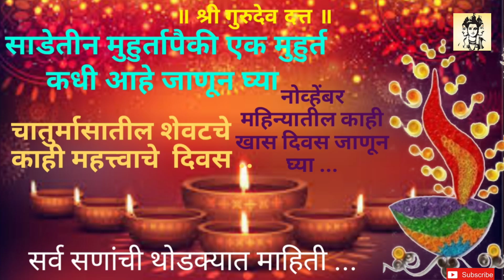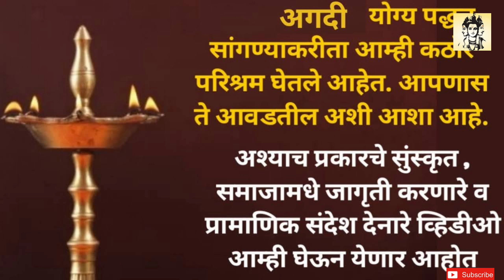Diwali 2020 | Laxmipujan | Dhantrayodashi 2020 | Diwali celebration | Diwali by Shree Gurudev Datta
Diwali 2020 | Diwali celebration | vasubaras | Dhantrayodashi | natak chaturthi | laxmi pujan | gowardhan pujan | gowardhan pujan | annakut | Akshay navmi | दिवाळी २०२० | लक्ष्मीपुजन

          दिवाळी म्हणजे सणांची शृंखला . दिवाळीमध्ये अनेक सणांची रेलचेल असते . यावर्षी नोव्हेंबर मध्ये दिवाळी येणार आहे.
        नोंव्हेबर महीन्याची सुरुवात संकष्टी चतुर्थीने होणार असुन सांगता गुरुनानक जयंतीने होणार आहे. या दरम्यान  वसुबारस , धनत्रयोदशी , नरक चतुर्दशी , लक्ष्मीपुजन, गोवर्धन पुजन , बलीप्रतिपदा , दिवाळी पाडवा , भाऊबीज  , रमा एकादशी  , अक्षय नवमी , कार्तिकी  एकादशी , तुलसी विवाह इत्यादी महत्वाचे सणउत्सव येणार आहेत या सर्वाची माहीती देण्याचा येथे प्रयत्न केला आहे.
         दिवाळी मध्ये येणाऱ्या वरील सर्व सणांची योग्य तिथी , मुहूर्त , प्रत्येक सणाचे महत्त्व सर्व काही या एकाच व्हिडीओ मध्ये आपणास मिळेल.

2:23 संकष्टी चतुर्दशी
संकष्ट चतुर्थी
हिंदू पंचांगानुसार कृष्ण पक्षात येणार्‍या चतुर्थीस संकष्ट चतुर्थी किंवा संकष्टी चतुर्थी म्हणतात. एका वर्षात १२ आणि त्यावर्षी अधिकमास आल्यास १३ संकष्टी चतुर्थी येतात. प्रत्येक गणपतीच्या ठिकाणी हा दिवस विशेष भक्तिभावाने साजरा होतो.गणेशाच्या उपासनेत या दिवसाचे महत्व विशेष आहे.चंद्रदर्शन हा या व्रताचा महत्वाचा भाग आहे.

2:52 रमा एकादशी
कार्तिक मासातील कृष्ण पक्षातील एकादशीला रमा एकादशी म्हणतात. या दिवशी व्रत ठेवून भगवान श्रीकृष्णाची पूजा केली जाते. यावर्षी ही एकादशी 3 नोव्हेंबरला शनिवारी आहे. मान्यतेनुसार, हे व्रत केल्याने सर्व पाप नष्ट होतात. ब्रह्महत्यासारखे महापापही दूर होते. सौभाग्यवती स्त्रियांसाठी हे व्रत सुख आणि सौभाग्यप्रद मानले गेले आहे.

3:29 वसुबारस

4:00 धनत्रयोदशी
4:39 नरक चतुर्दशी
5:17 लक्ष्मीपुजन
6:05 गोवर्धन पुजा
6:24 अन्नकुट
6:37 बलीप्रतिपदा
6:55 दिवाळी पाडवा
7:15 भाऊबीज
7:21 अक्षय नवमी
8:01 कार्तिकी एकादशी
8:17 तुळसीचे लग्न

       व्हिडीओ शेवट पर्यंत पहा... व्हीडीओला नक्की च Like करून जास्तीत जास्त लोकांपर्यंत शेयर करा ...
       आपल्या काही समस्या असतील तर comments मध्ये कळवा . . .. आपणांस पुजा कशी वाटली ते नक्की कळवा ...